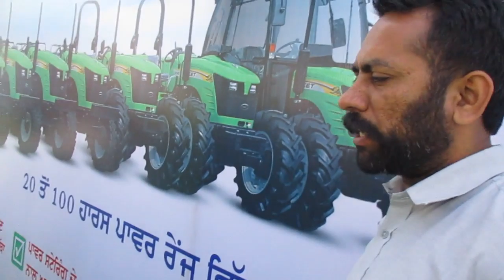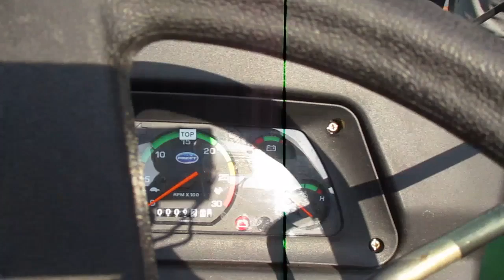New model Preet 6549 | 65 hp Tractor | Full review with price | प्रीत 6549 का रिव्यू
preet 65
preet 6549 new model
preet 6549 2wd
preet 6549
preet 6549 4wd
preet 6549 4wd price in
india
preet 6549 tractor
preet 6549 for sale
preet 6549 review
preet 65hp
preet 6549 price in india
preet tra
preet tractor
preet tractor 4x4
preet tractor new model
2020
2018
preet tractor 4x4 price